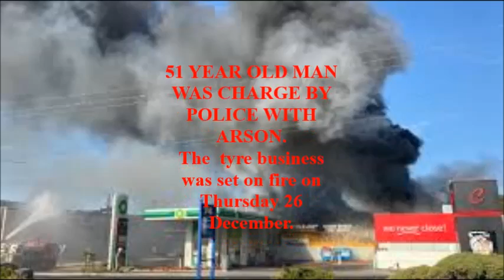Man charged with Arson at Mount Barker